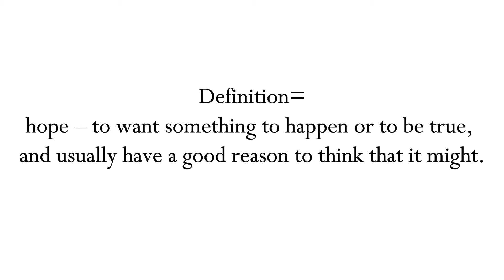Hope Meaning Definition | EWM-English Word Meaning